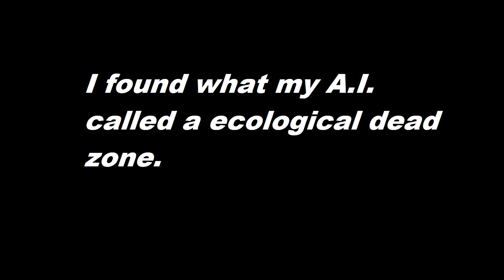Let's explore the ecological dead zone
!SPLORE!